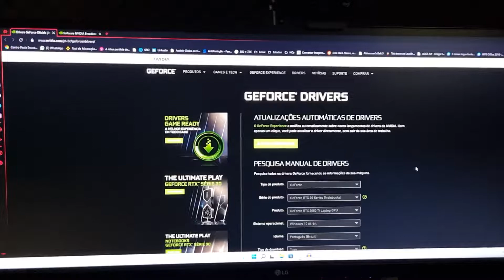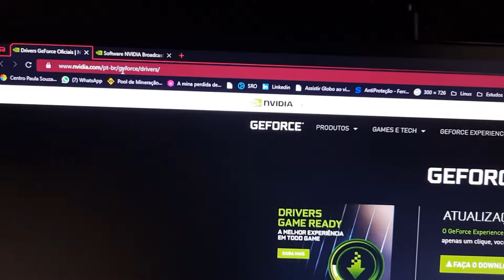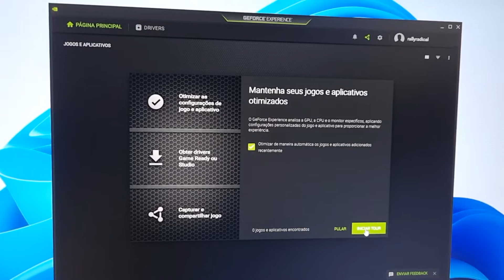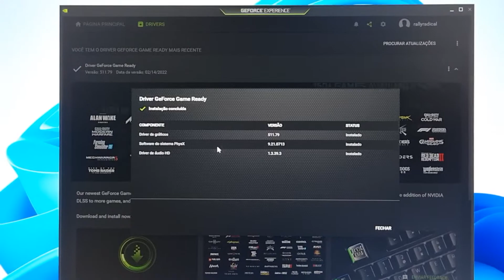Instalação RTX 3060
Iae Pessoal!
Eu sou Bruno Paschoal e no vídeo de hoje vamos ver a instalação da Galax RTX 3060 1-Click OC da Galax!

➯Onde comprar Galax RTX 3060:

➯ Nintendo Switch - Azul Neon e Vermelho Neon (Nacional)!

➯ Nintendo Controle Pro Cinza - Nintendo Switch (nacional)!

➯ Controle Nintendo Joy con - Vermelho e Azul - Nintendo Switch (Nacional)

➯ XBOX Series S na AMAZON!

☛ ID PSN:
✧ RallY-Dai-Mao

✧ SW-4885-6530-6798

✧Bruno Paschoal
✧CAIXA POSTAL: 1011
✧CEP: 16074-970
✧Araçatuba - SP